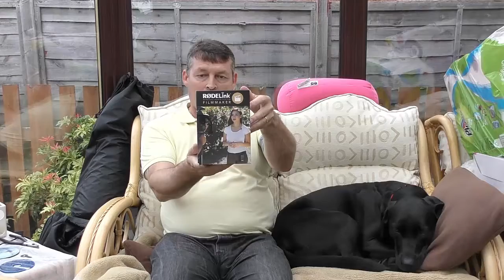Rode Link Filmmaker Kit Review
This video covers the unboxing, setup and first uses of the Rode RodeLink Filmmaker Kit. While there are lots of options for recording video and audio together, this kit is wireless and makes it much more versatile. It also uses 2 x AA batteries per unit meaning you could do a whole days video and audio from a 16 pack of duracell